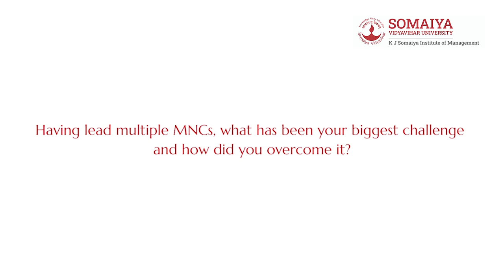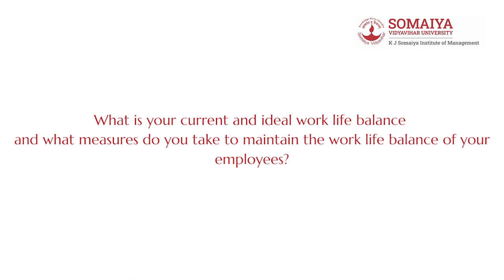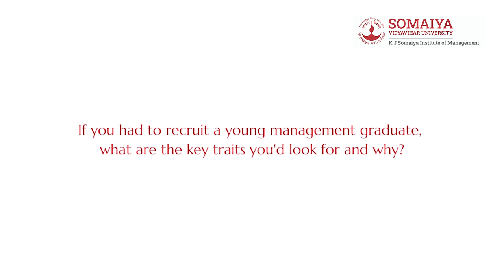IndEx Episode 4 Mr. Satish Rao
In the 4th episode of IndEx, Mr. Satish Rao, Chairman, and Managing Director, Firmenich shared his experience on learning and developing in an unfamiliar environment and suggested ways to maintain a proper work-life balance.

Consequently, he mentioned, passion, ethics, and values are the key traits for a young management graduate to succeed.

Mr. Rao was invited by the Guest Lecture Committee, K J Somaiya Institute of Management for an insightful and engaging conversation on 'Life Lessons'.